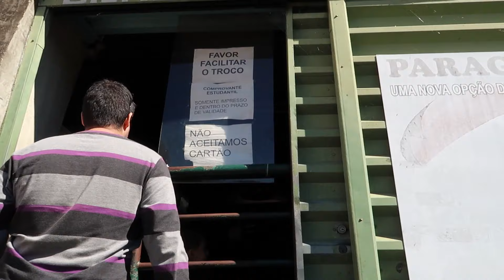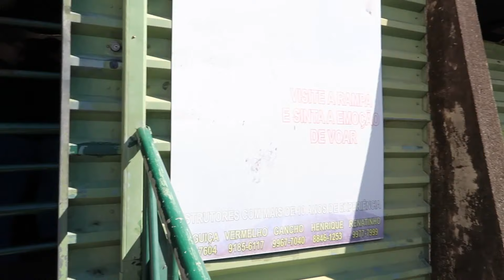QUE MEDO - Poços de Caldas - MG (PARTE 02)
Glenya Taynara
CAIXA POSTAL: 1034
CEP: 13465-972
AMERICANA-SP